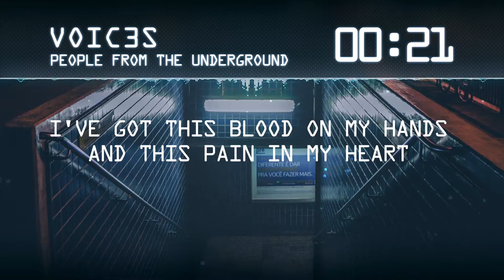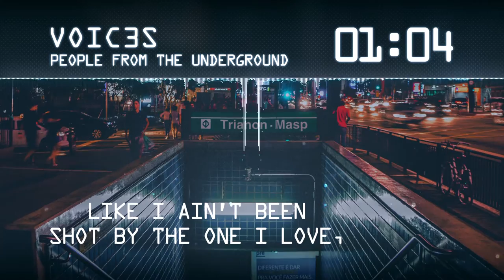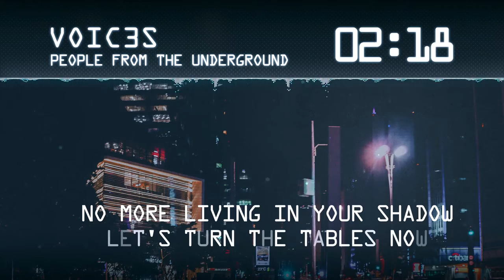VOIC3S - People From The Underground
Follow us on Twtitter: @AudioBulbMusic